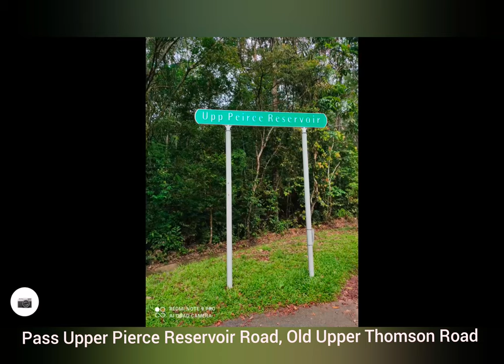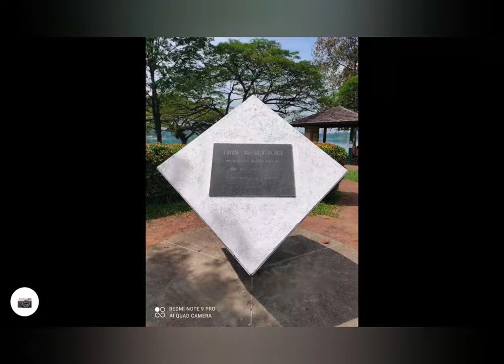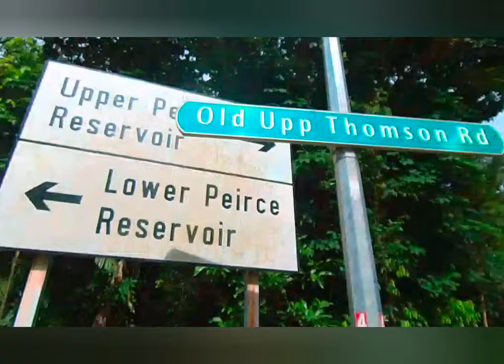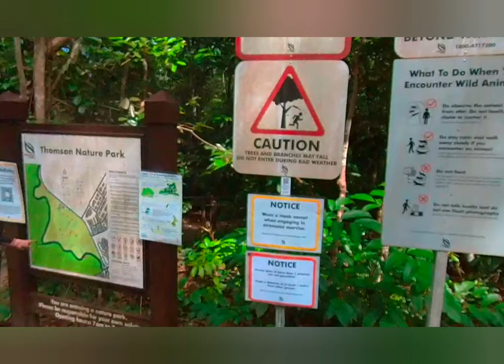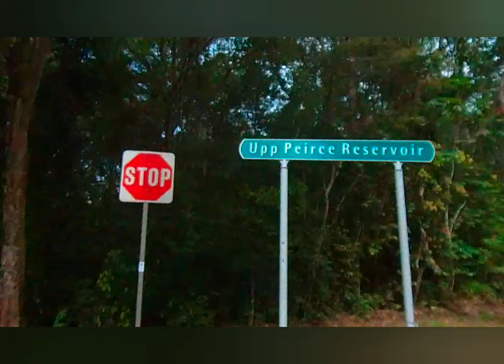Cycling Tour at Upper Pierce Reservoir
Upper Peirce Reservoir ( 贝雅士蓄水池上段) is Singapore's fourth reservoir. The 6-hectare Upper Peirce Reservoir Park overlooks the Upper Peirce Reservoir.

History
Originally known as the Kallang River Reservoir, Singapore's second reservoir was impounded across the lower reaches of the Kalang River in 1910. In 1922, it was renamed Peirce Reservoir in commendation of the services of Robert Peirce, who was the municipal engineer of Singapore from 1901 to 1916.

In late 1960s, due to increasing demand for water and the need to increase the capacity of Peirce Reservoir, a higher dam was constructed upstream of the existing dam at Peirce Reservoir in 1970.

In 1975, a major water supply project to develop new water resources was undertaken to support Singapore's rapid housing and industrialisation programmes. A dam was constructed at the upper reaches of the Peirce Reservoir, forming the Upper and Lower Peirce Reservoirs.

Upper Peirce Reservoir was officially opened by then Prime Minister Lee Kuan Yew on 27 February 1977. The fourth and largest reservoir of Singapore has a capacity of 27.8 million m3 of water over 304 hectares of water surface.

Upper Peirce Reservoir Park

Upper Peirce Reservoir Park is a popular retreat with visitors who enjoy its unique pleasant setting and tranquillity. Adding to its scenic beauty is the surrounding secondary forest which was protected as a water catchment area when the reservoir was built.